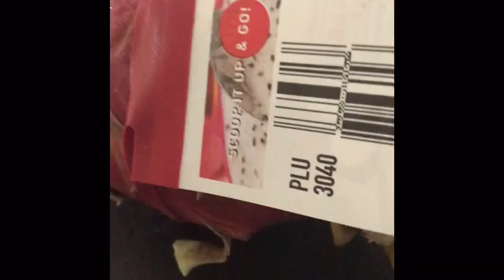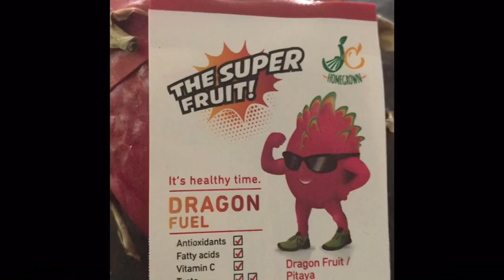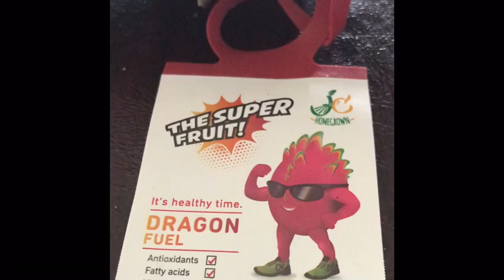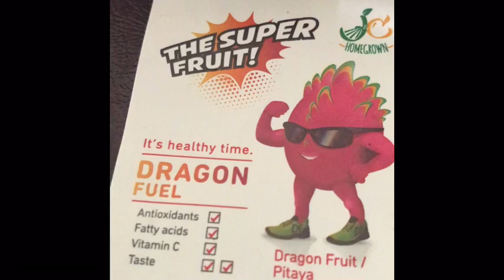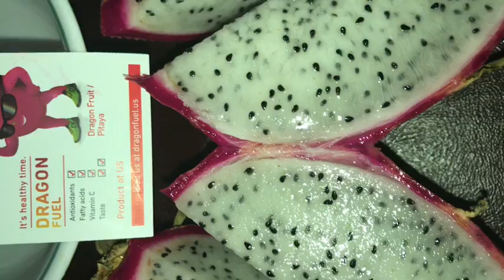Xin mời mọi người - Thanh Long trồng ở Mỹ & sẽ có cạnh tranh giá cả quyết liệt ...